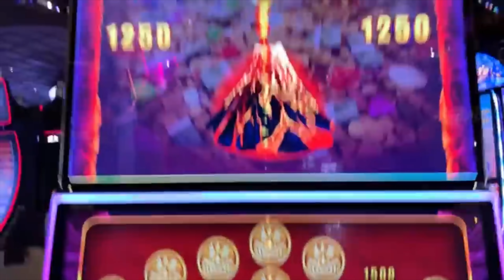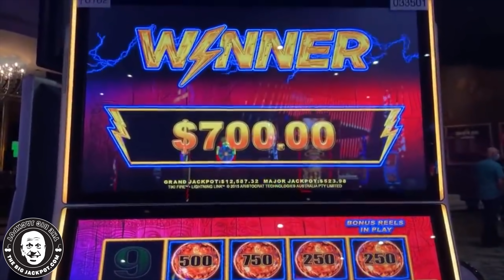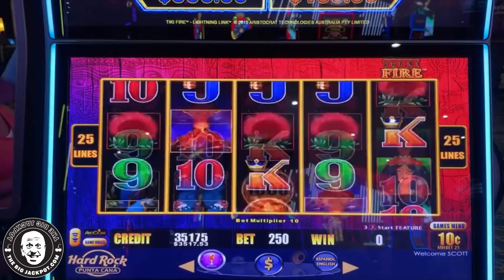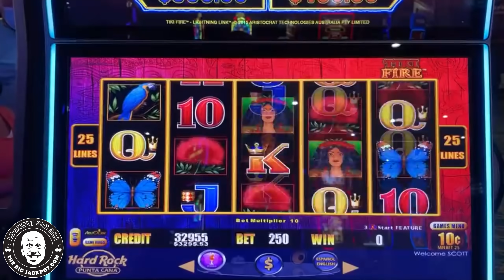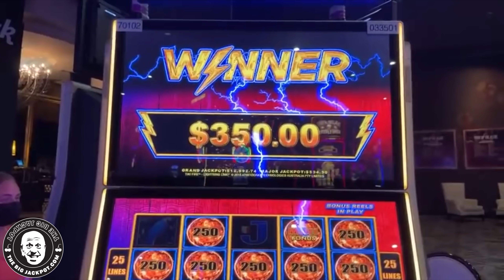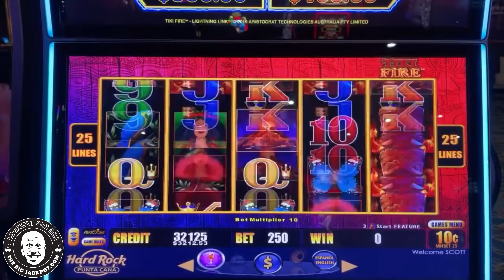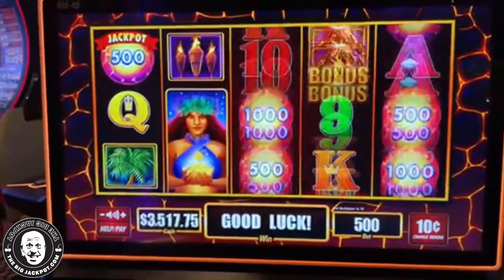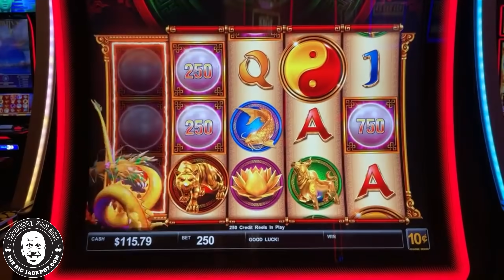Max Bet Slots in Las Vegas Playing $50 Spins 💵 The Vault Pays Out In The Bonus!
The Vault - Big Island Treasures
The Cosmopolitan Casino, Las Vegas NV
$50 Spins

Featuring
Lightning Link Tiki Fire and Cleopatra II